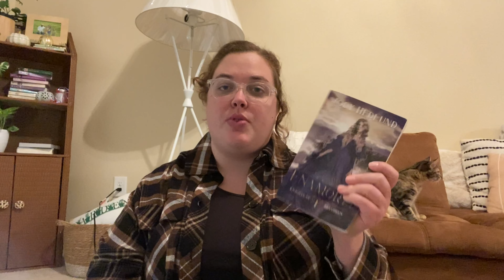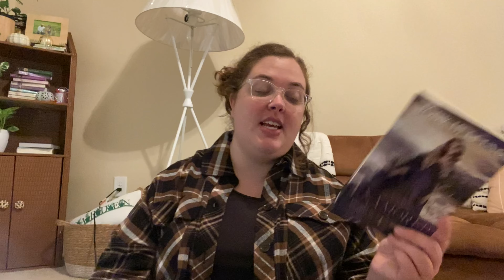September Reads - Buddy Reads - Fall Vibes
It’s been awhile! I had a busy month but also some great reads.

Book-tubers mentioned in this video